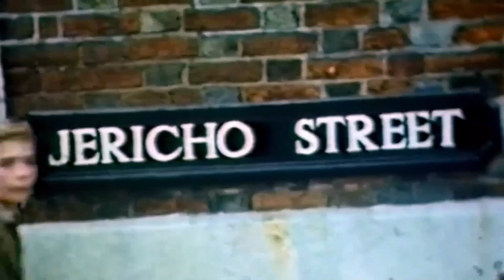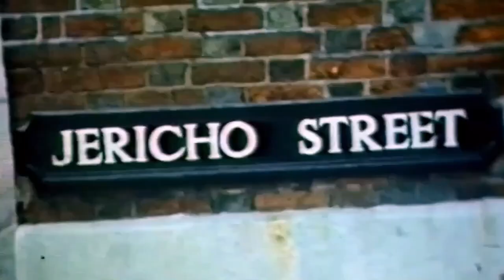Geraldine Peers Meets Peter Bennett-Jones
Peter Bennett Jones is a power in the British television land. Agent to Lenny Henry, Rowan Atkinson, Eddie Izzard, Alexander Armstrong, and the late Barry Humphries among many others. He has made many stars. What is the secret to this uber-agent and his power?

Producer John Mair